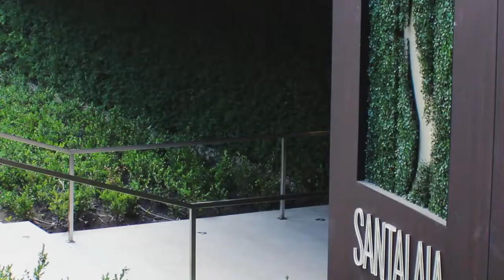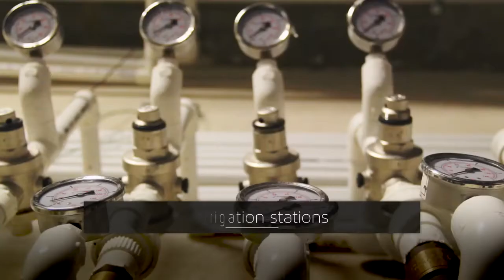Confiram o maior Jardim Vertical do mundo em Bogotá